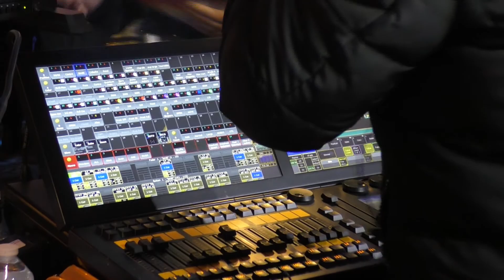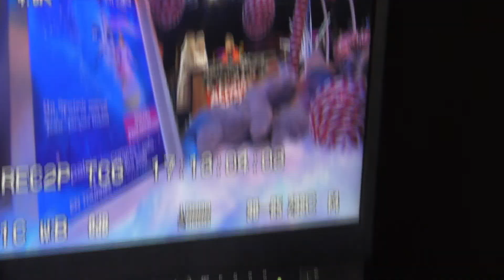autour de l 'émission AFFAIRE CONCLUE enregistrée à Mulhouse en NOVEMBRE 2019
EMISSION AFFAIRE CONCLUE A MULHOUSE NOVEMBRE 2019
EN ALSACE GRAND EST MULHOUSE HAUT RHIN
AFFAIRE CONCLUE EN TOURNAGE COULISSE DE L EMISSION , avec la coiffeuse  et la maquilleuse de sophie davant